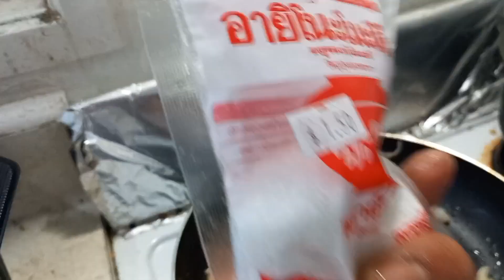nagpitas ng upo at niluto.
nag try mag voice over.